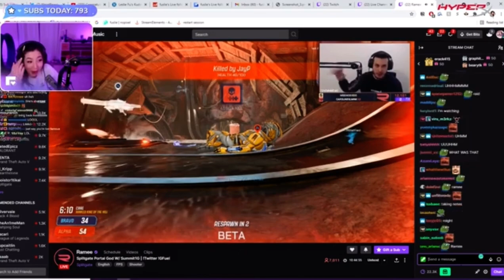Leslie was what?!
Fuslie misspeaks